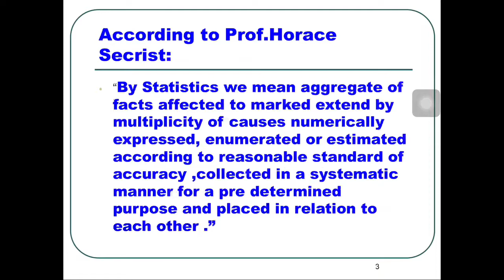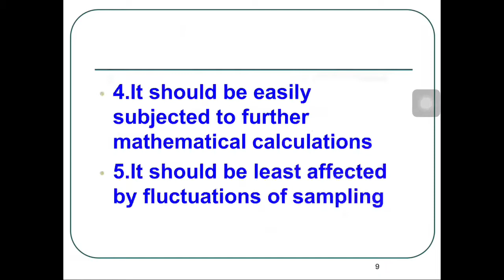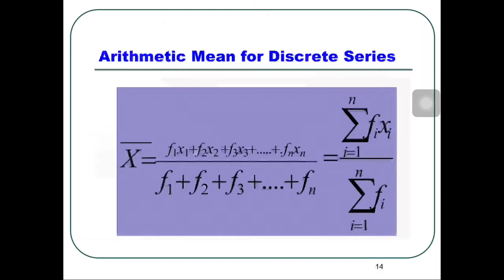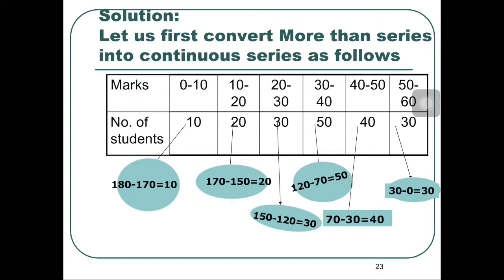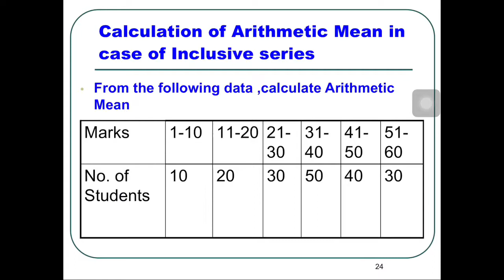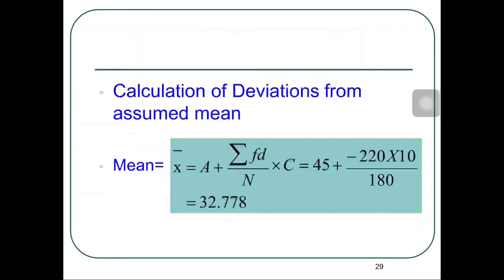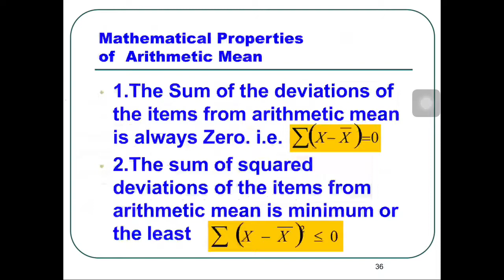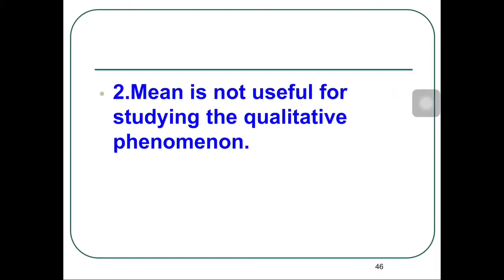Business Statistics and Mathematics-Lecture 03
Measure of central tendency-Arithmetic Mean